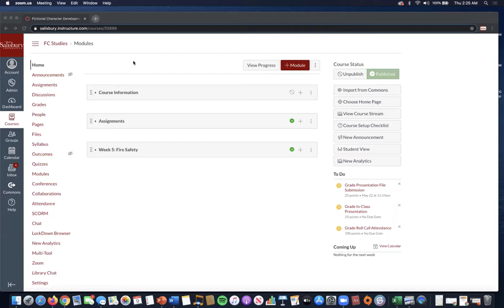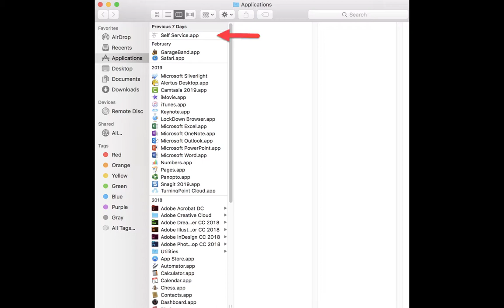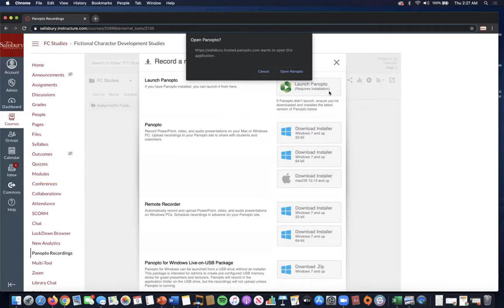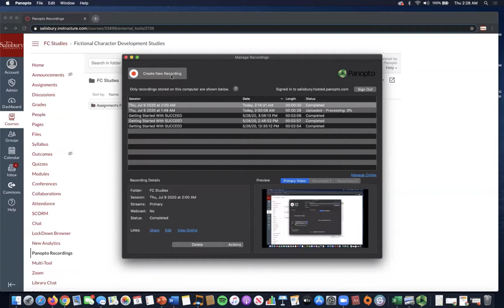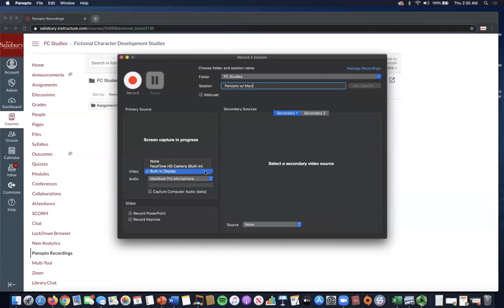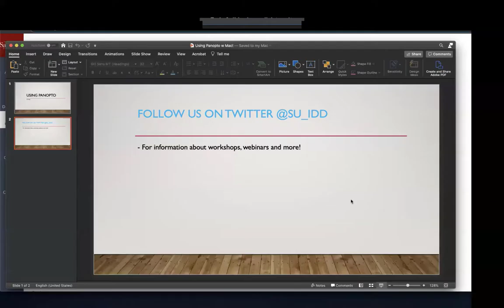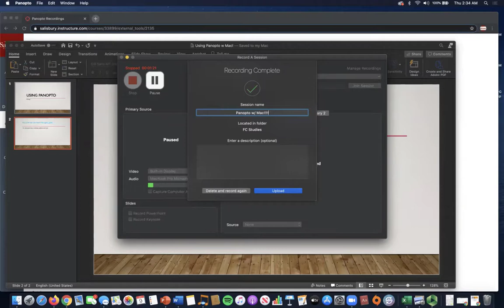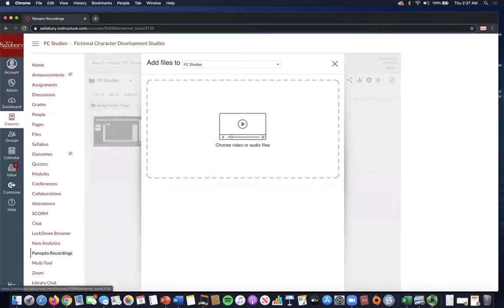Creating Panopto Videos (Mac Version) - For Faculty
This video provides a detailed introduction about how to Install Panopto, Enable Panopto in your Course, Use Panopto to Screen Record, Create Narrated PowerPoints, and Upload pre-recorded videos, from a Mac computer.